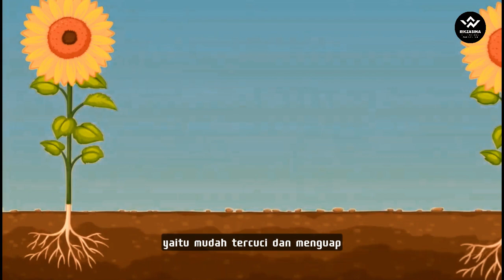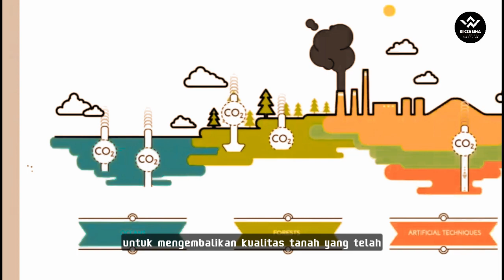Peran Asam Humat dalam Meningkatkan Kualitas Kesuburan Tanah Pertanian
Dalam video ini, kami akan membahas peran yang sangat penting dari asam humat dalam meningkatkan kualitas tanah pertanian. Tanah yang subur adalah kunci utama bagi kesuksesan pertanian, dan asam humat memiliki peran yang luar biasa dalam mencapai hal tersebut.

Kami akan menjelaskan apa itu asam humat, bagaimana asam humat membantu meningkatkan retensi air tanah, meningkatkan ketersediaan nutrisi untuk tanaman, dan meningkatkan struktur tanah. Anda juga akan memahami bagaimana asam humat dapat digunakan sebagai komponen penting dalam pupuk organik dan metode pemulihan tanah yang ramah lingkungan.

Dengan mengetahui lebih lanjut tentang peran asam humat dalam pertanian, Anda dapat mengambil langkah-langkah untuk meningkatkan produktivitas lahan pertanian Anda secara berkelanjutan. Jadi, jangan lewatkan video ini, dan mari kita pelajari lebih lanjut tentang bagaimana asam humat dapat menjadi sekutu terbaik bagi para petani dan lingkungan!"